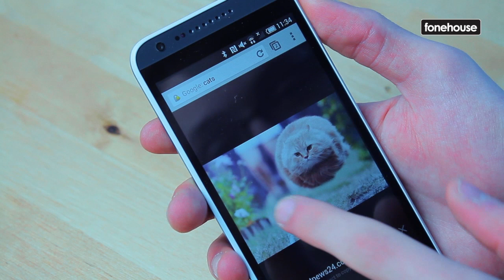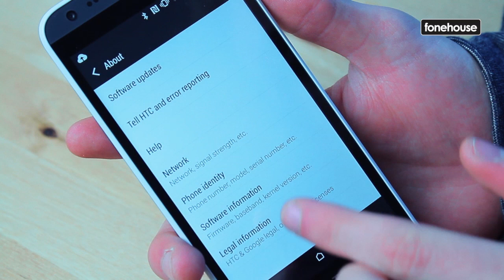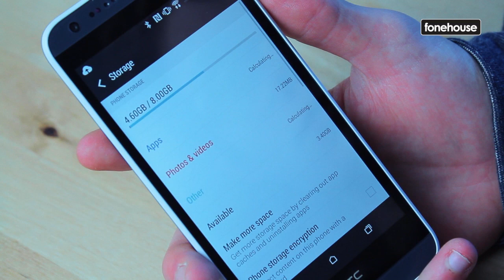fonehouse - HTC Desire 620 Review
In this episode, Joe takes a look at the slender and powerful HTC Desire 620 smartphone. With HTC's distinctive two-tone design, the HTC Desire 620 sets the benchmark for stylish smartphone design.

Why not tell us what you think of the HTC Desire 620 in the comments section below?!